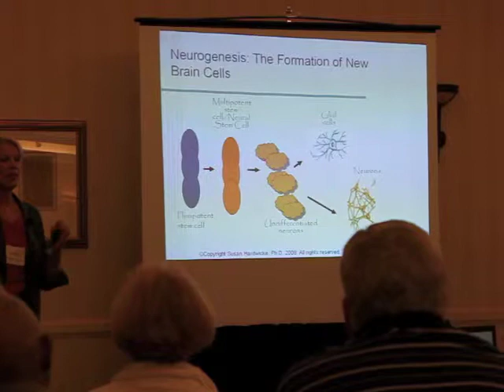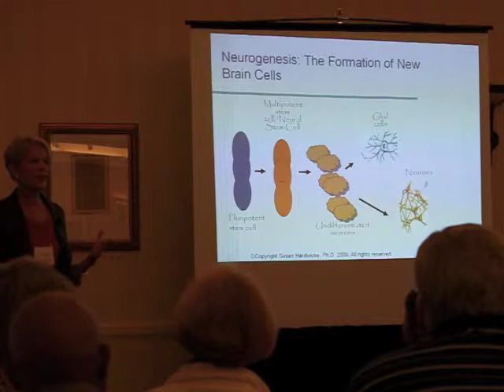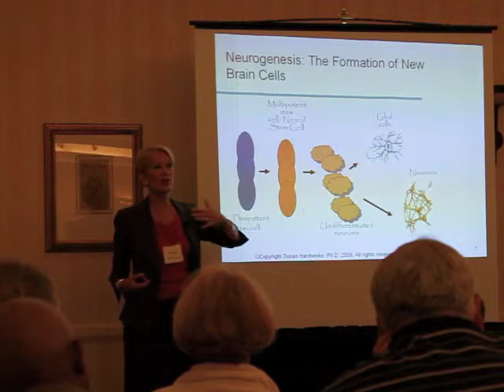Chemo Brain & Recovery [Part 7]-Formation of New Brain Cells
Stage III breast cancer survivor Dr. Susan Hardwicke PhD, Founder of HealthAfterChemo.com, speaks on Chemo Brain and Recovery to cancer survivors and oncology nurses at the Leukemia and Lymphoma Society's Blood Cancer Conference